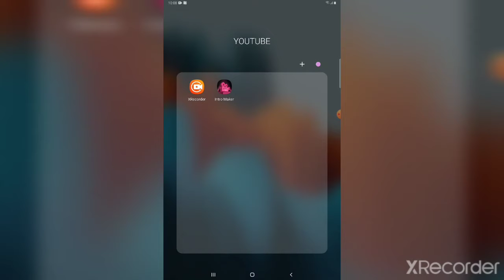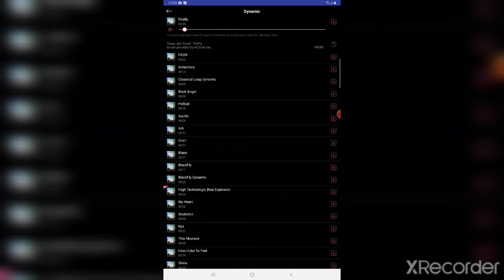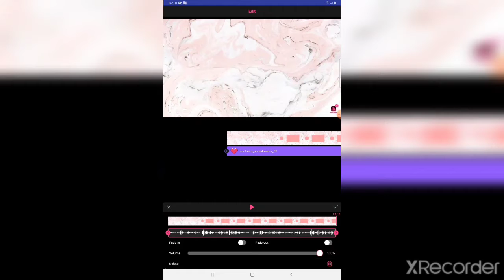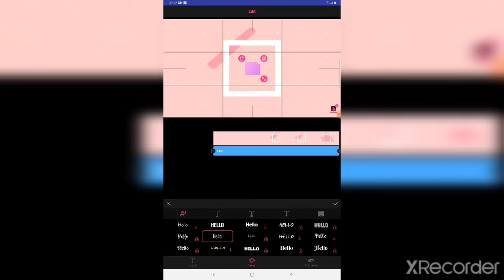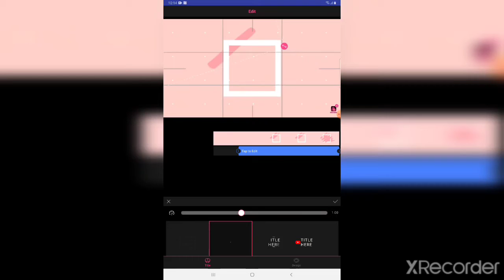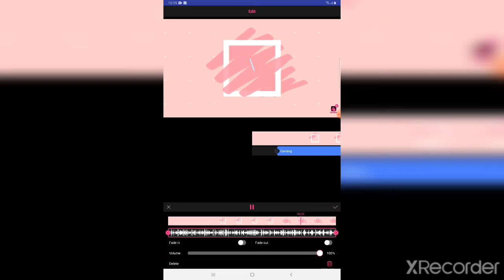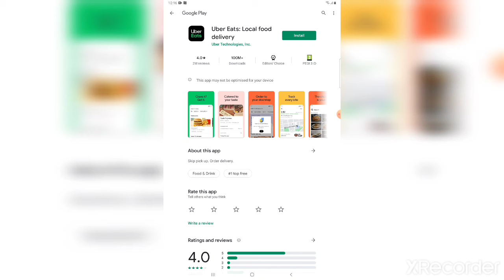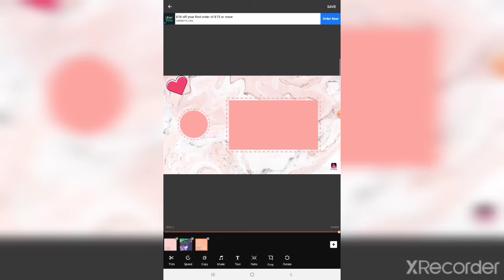How to make a YouTube intro